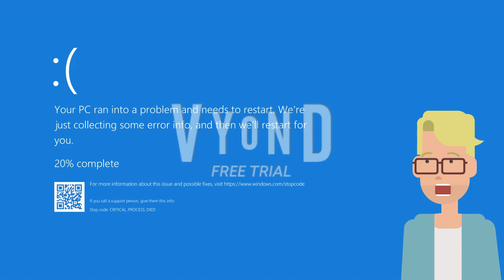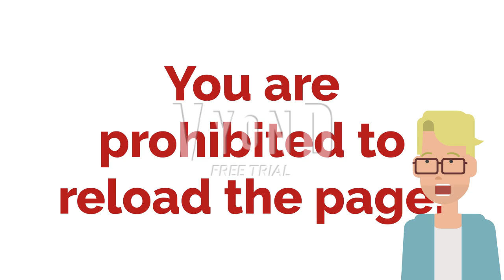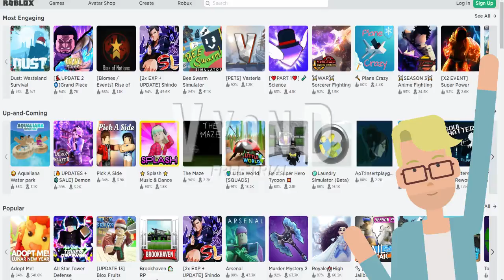Roblox Ads Error GA 153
We reached Friday, so as usual, it's time for a new Roblox Ads Error GA Episode! This time, Allison's boyfriend Kevin gets another Roblox Ads Error, but will he manage to get rid of it? So, enjoy! =D
G4p TV is the home of many popular series such as Universal Logo Bloopers and Roblox Ads Error GA, but other shows are also included on this channel!